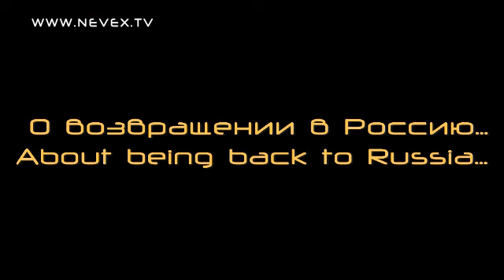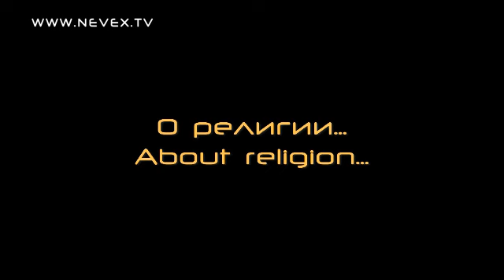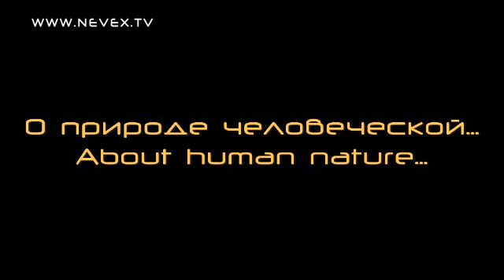Ian Gillan about the new record and human nature. Interview on Easter in Moscow.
Moscow, april, 17, 2009